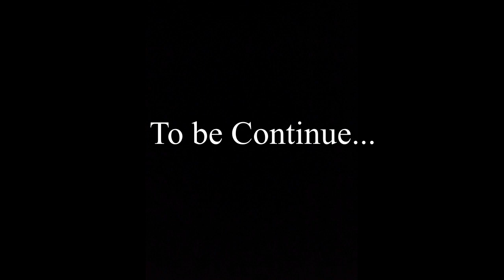DRAGON BALL Z KAKAROT DEMO